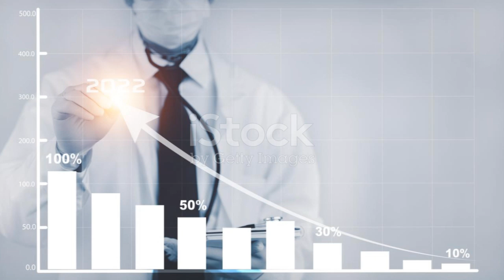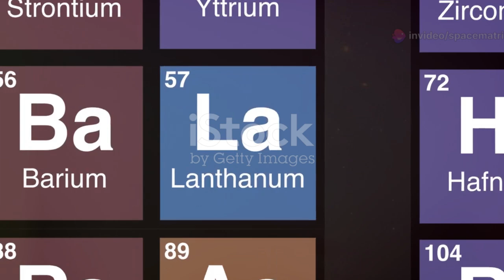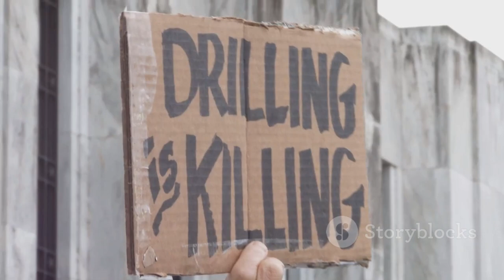Philippines’ Buried Wealth: Massive Rare Earth Find Shocks Experts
Geologists have uncovered a vast deposit of rare earth elements in the Philippines—an extraordinary discovery that could reshape global power dynamics. These seventeen essential minerals power everything from smartphones to electric vehicles and clean energy tech, making this find economically and geopolitically significant. With the potential to transform the nation’s infrastructure, education, and innovation sectors, the Philippines could emerge as a major supplier on the world stage. However, mining rare earths comes with environmental challenges and demands strict regulation to protect biodiversity and local communities. Can the Philippines harness this opportunity for prosperity and sustainable progress? Watch to discover the stakes and possibilities.